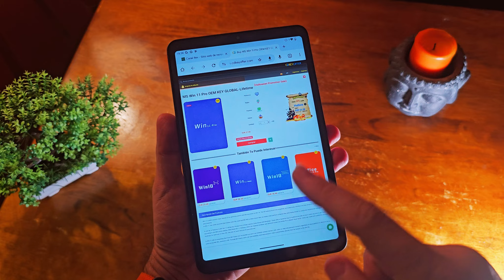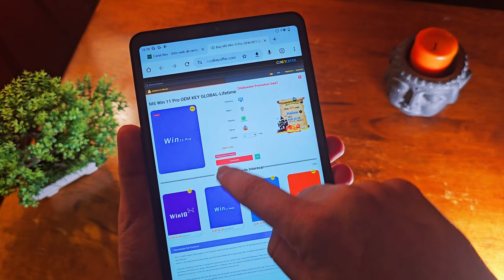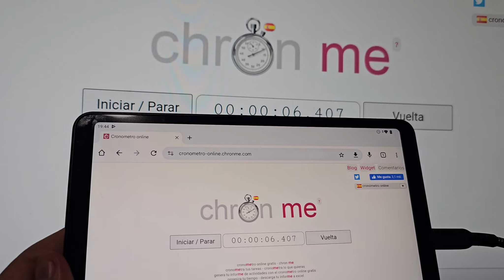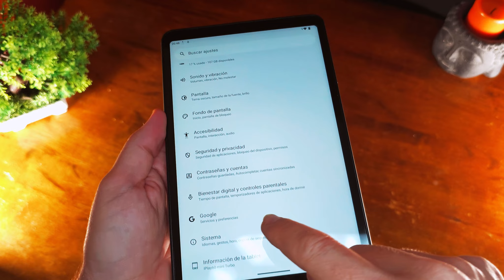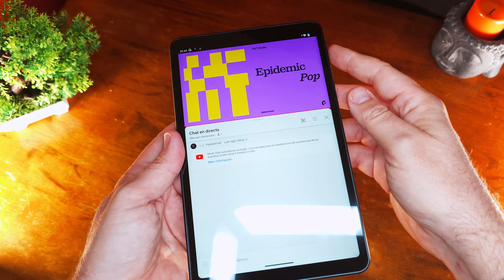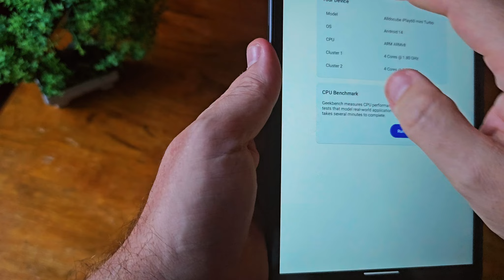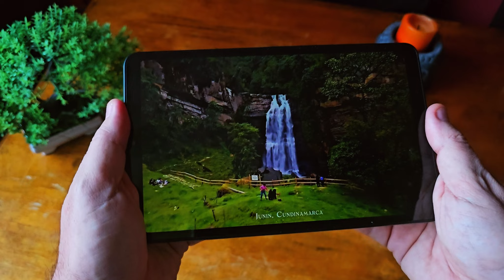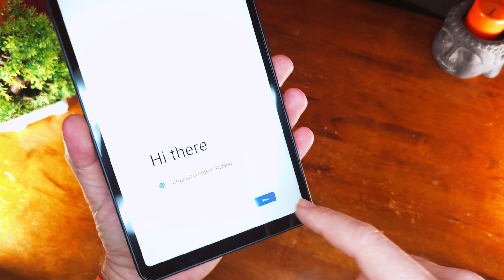La tableta SNAPDRAGON y con DISPLAYPORT por debajo de 190€: Alldocube iPlay60 Mini Turbo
🟢 Hoy traigo al canal una tableta brutal con salida de vídeo y Snapdragon.

🟢CDKeyoffer Black Friday Sale
Código 25%: TQ20